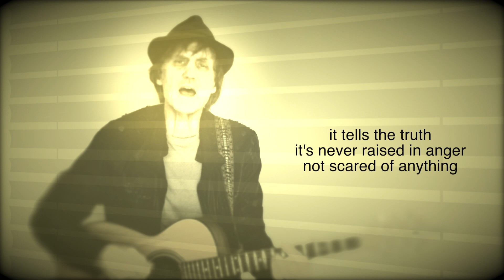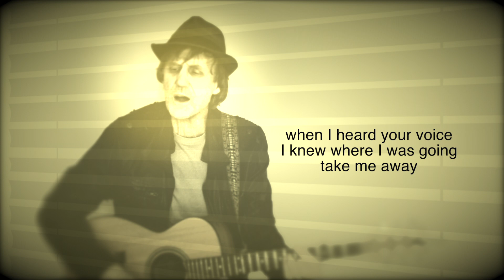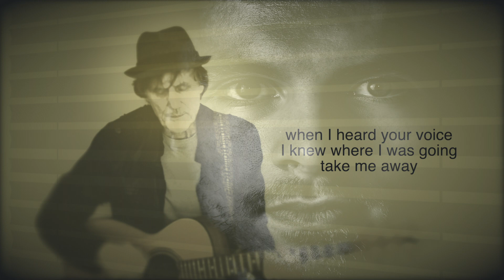Gary Leonard Hammond "One Voice"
From the album "Stark Reminders"
Available at all digital outlets